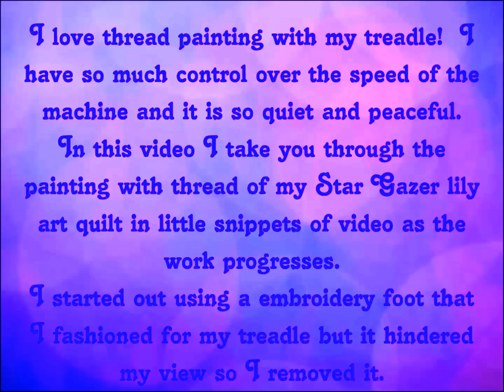The Making of an Art Quilt-Video 6 in a series: Thread Painting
Thread painting is so fun and in this video I show you how I thread painted my Star Gazer art quilt with my vintage treadle.  You can also use a modern machine!  With either machine you can create extraordinary , beautiful work that will brighten your quilts and other items!